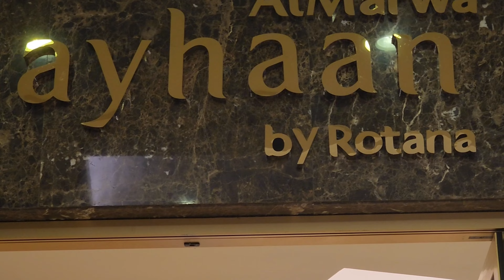KOLABORASI BERSAMA YOUTUBER TAMPAN @riqman @bahrawichannel dalam rakaian ibadah umrah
Dan tidak lupa @MnrCanada haturkan terimakasih kepada segenap rekan-rekan yang telah mengikuti tayangan video ini